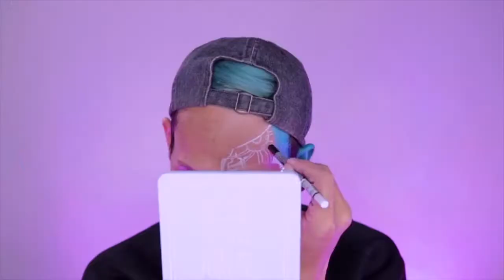"Cyber Punk" by William Guzman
WILLIAM: I worked in Hong Kong. For 4 years, my life has been sort of a routine, eat-work-sleep-repeat. I've felt that everyone was the same as me, on the loop. I felt like i'm a robot. And that's where i got my inspiration on this look- half human-half cyborg makeup look.

Products used:
Procision Micro Slim Brow - Pencil Espresso
Wholly Addiction Pro Define Eye Liner - Clean White
Freedom Lip Creator - Freedom First
Browlyst -
Liptonix - Galaxy Glow
Indense Mineral Compact Powder - Soft Taupe
Primetime Makeup Primer Spray - Rose
You Glow Girl Baked Highlighter - White Goddess